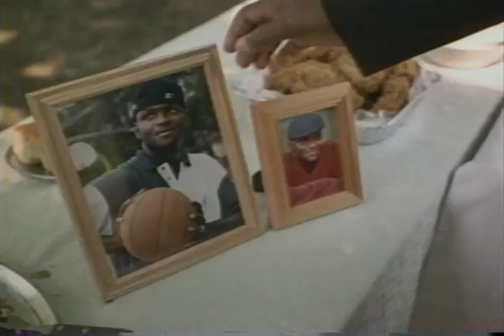Original Gangstas Trailer 1996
Director: Larry Cohen
Starring: Fred Williamson, Jim Brown, Pam Grier, Paul Winfield, Richard Roundtree, Ron O'Neal

Official Content From Orion Home Video

When the new posse of an old gang commits one drive-by too many, the O.G.'s return to end what they themselves started thirty years before.

Movie, Original Gangstas Movie,Original Gangstas Trailer,Original Gangstas 1996, Larry Cohen,Fred Williamson, Jim Brown, Pam Grier, Paul Winfield, Richard Roundtree, Ron O'Neal